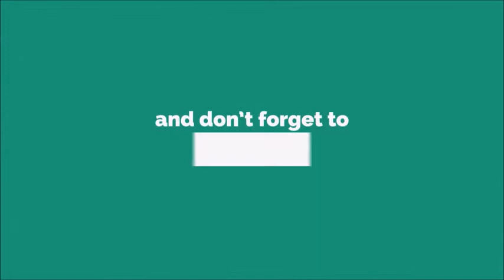Abdur Ringtone [With Free Download Link]